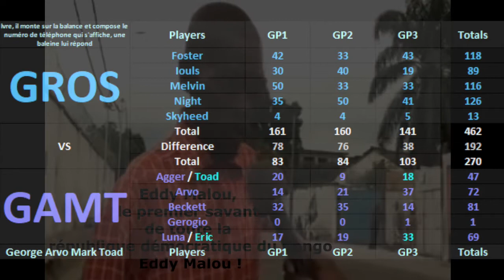【MKW】Singe Reliant Gaming mashallah #4 Ties and Cul™